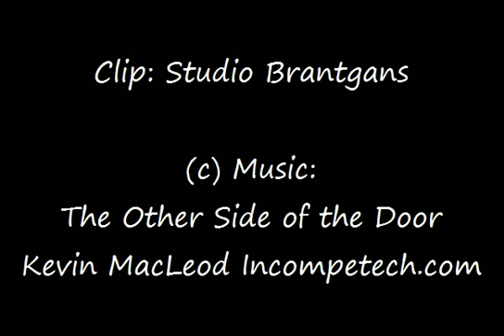My rabbit has visitors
In the Netherlands rabbits can roam around in the garden. The chances of them getting caught by a wild predator are very slight.
Getting infections through flees and flies are a greater risc, but at least we have vaccines to diminish those riscs.